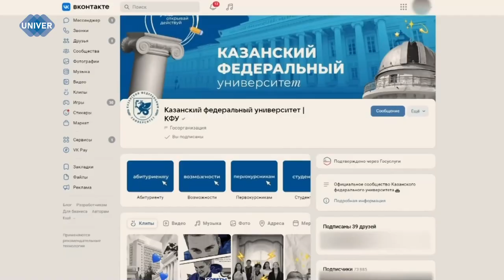ТРЕТИЙ И ПОСЛЕДНИЙ ДЕНЬ ОНЛАЙН МАРАФОНА «ПРИЁМ, КАЗАНСКИЙ ФЕДЕРАЛЬНЫЙ»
Подошёл к своему логическому завершению трёхдневный онлайн-марафон «Приём, КФУ», организованный Департаментом по информационной политике Казанского федерального университета. Его целью стало повышение осведомлённости абитуриентов о действующих правилах приёмной кампании этого года. Подробнее об итогах марафона смотрите наш следующий сюжет.